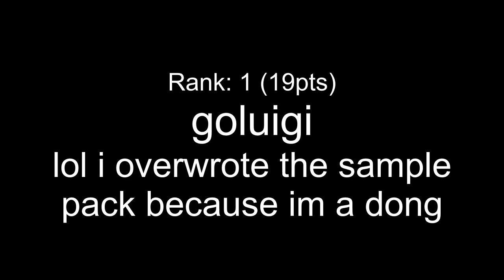One Hour Compo - May 28, 2016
00:00 vilxdryad - morning mist
01:07 raphaelgoulart - look at
01:41 goluigi - lol i overwrote the sample pack because im a dong